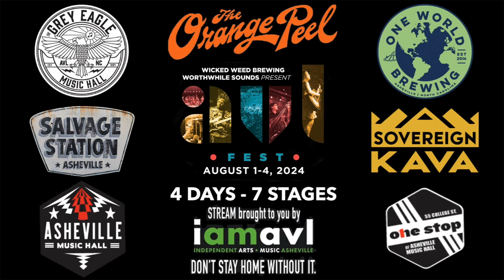The Billy Sea at AVLFest - Sovereign Kava 8-2-2024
Welcome to the The Billy Sea performance at Sovereign Kava for the second annual AVLFest!!

Independent Arts and Music of Asheville, aka iamavl.com is a 501(c)3 Non-profit committed to preserving and promoting the greater Asheville area's creative community. We appreciate your support!!

MARS Music Production